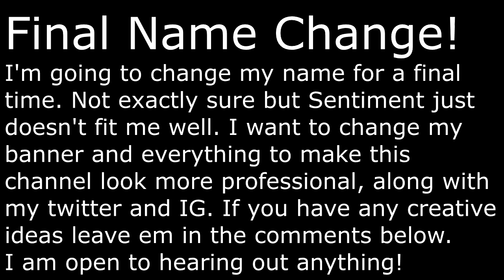Final Name Change | Leave Suggestions Below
So because I plan on getting a new banner for youtube, twitter and IG I figured I would change my name to something that fits me better/something that I like more. When I first came up with Sentiment I just liked the way it sounded and the meaning behind it wasn't bad either. I want to make this channel more professional, So I was wondering if you guys had any creative ideas for a new name. At the end of the day I am going to choose what I want but I am open to hearing if you have any suggestions.

Intro: Motley Crue by - THEY
Outro : Miami Horror - American Dream